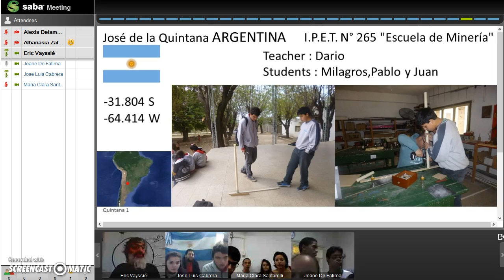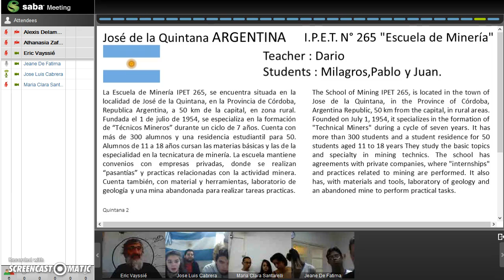I.P.E.T. N° 265 "Escuela de Minería", Jose de la Quintana, Argentina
Eratosthenes 2016 March equinox videoconference